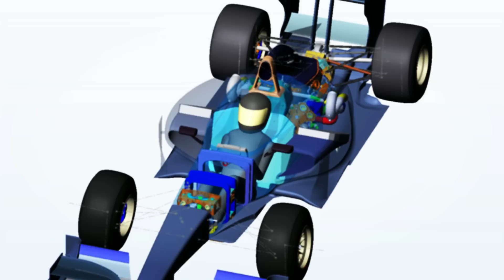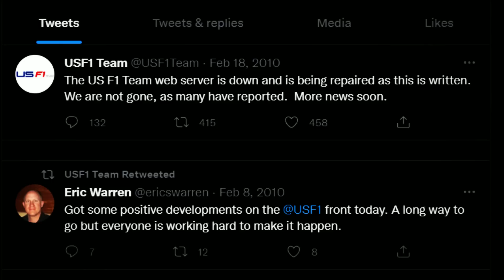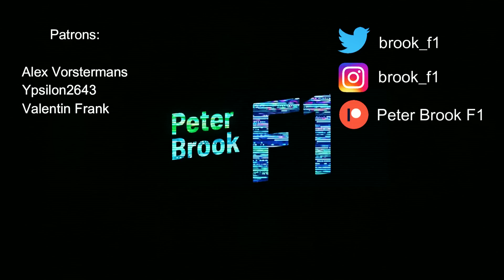The Full (and very short) Story of US F1 Team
Many a Formula 1 fan will remember the three new teams of 2010: Lotus, Virgin, and HRT. They came and went in a flash, with minimal success, proving how difficult Formula 1 can be for start-up teams. What some may not remember is that there was a fourth team, whose time in Formula 1 was over before it even began. This is the very short story of US F1.